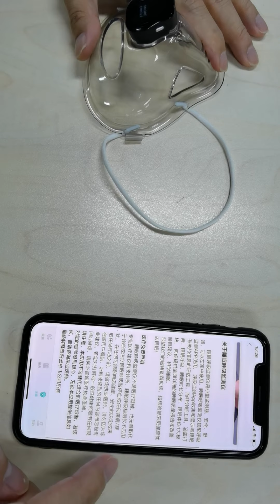Sleepbreathe APP Use Guide